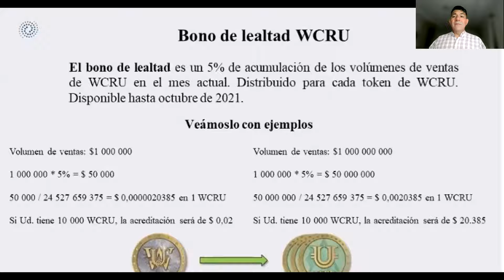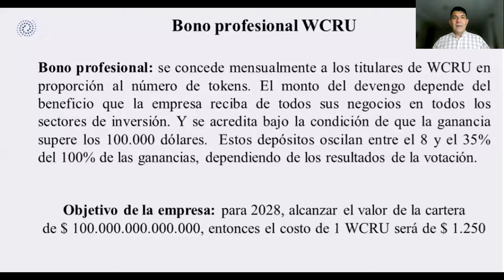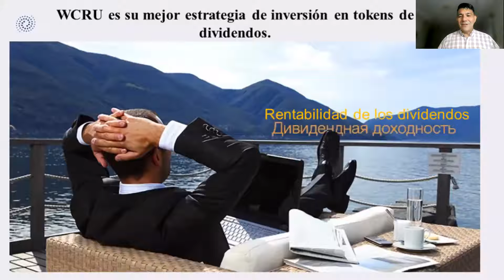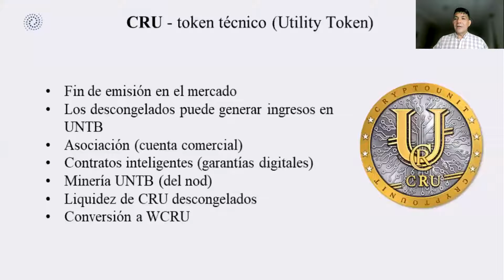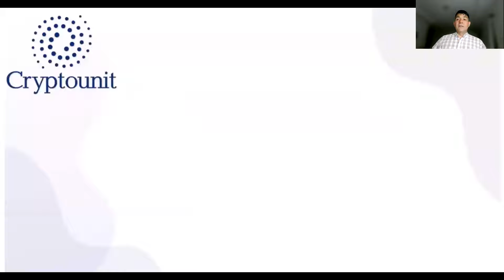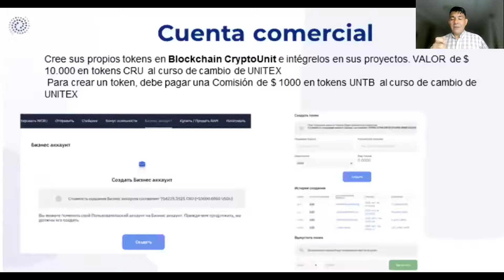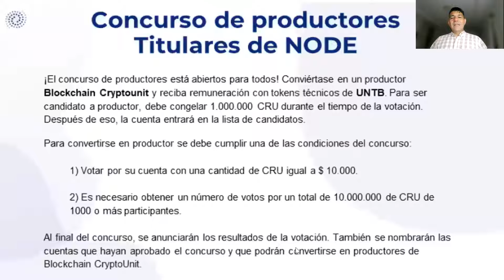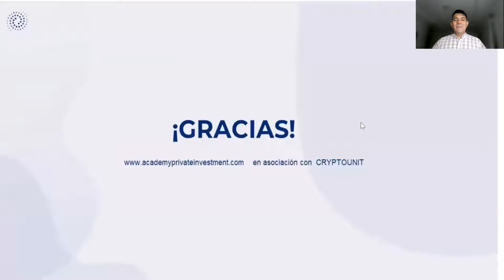Blockchain Cryptounit : Ultimas Novedades CRU | UNTB | USDU | WCRU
Andrey Khovratov ha presentado hoy, los proyectos a implementarse en nuestro blockchain.

Además de las estrategias que ya están en marcha.

Entérate de esto y mucho mas en esta presentación.

!Comparte son tus socios!